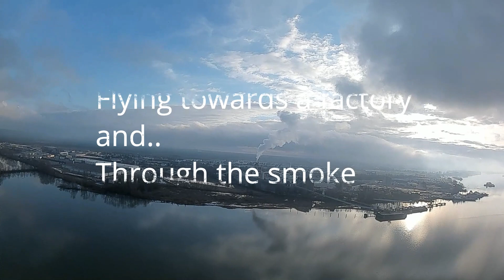First flight in 2023. FPV